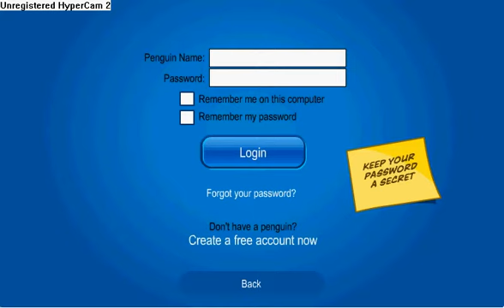Club Penguin Glitch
READ: i am not clicking the mail on this,..and i know im using storm thats the only CP i go to...